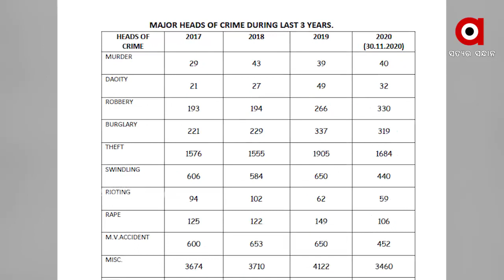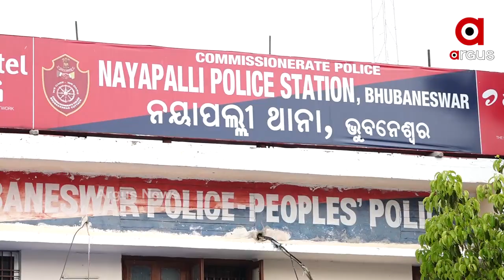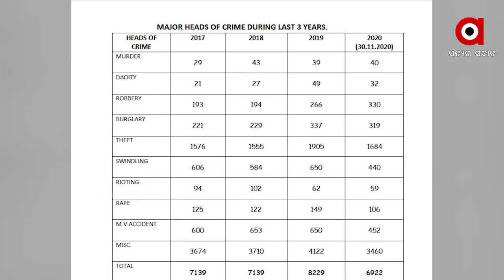ରାଜଧାନୀରେ ଦୁର୍ଘଟଣା କମିଛି ରାହାଜାନୀ ବଢ଼ିଛି..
ରାଜଧାନୀରେ ଦୁର୍ଘଟଣା କମିଛି ରାହାଜାନୀ ବଢ଼ିଛି । ପୂର୍ବବର୍ଷ ଅପେକ୍ଷା ଥାନାରେ ଦାୟର ମାମଲା ଗୁଡିକ ଚଳିତବର୍ଷ କମ ରହିଥିବା ବେଳେ ସାଇବର ଅପରାଧ କମିଶନରେଟ ପୋଲିସର ମୁଣ୍ଡ ବିନ୍ଧାର କାରଣ ପାଲଟିଛି ..
ଅଧିକ ଖବର ପାଇଁ ଡ଼ାଉନଲୋଡ କରନ୍ତୁ “Argus News” ଆପ୍